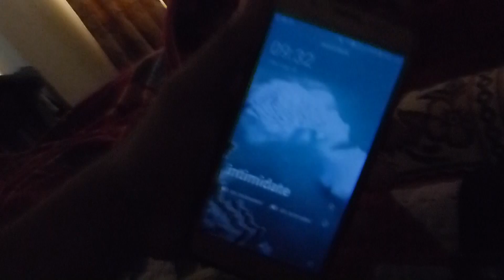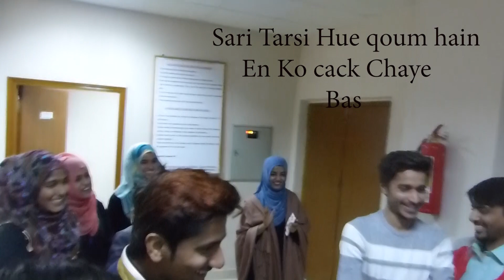Three Classes Bunked